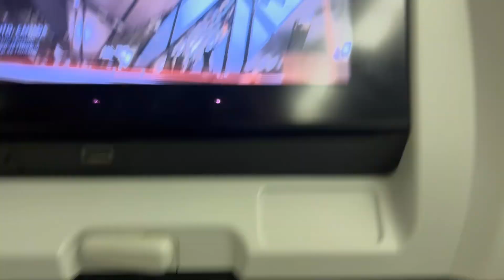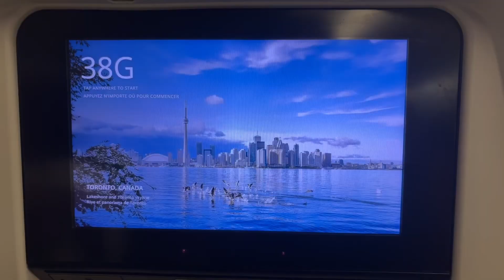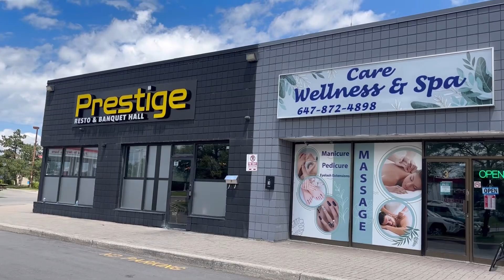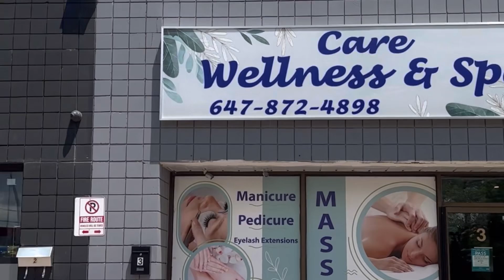Amazing New Country 🇨🇦 | Explore Canada || Toronto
New Country Tour series Start from today this the first one so keep watching & keep supporting 🙏